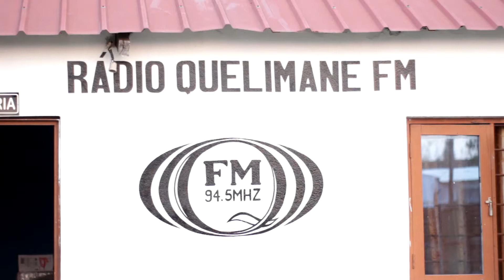Oque Aconteceu Antes do Dia 21 de Agosto?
Djonasse Teixeira
Emissao Especial